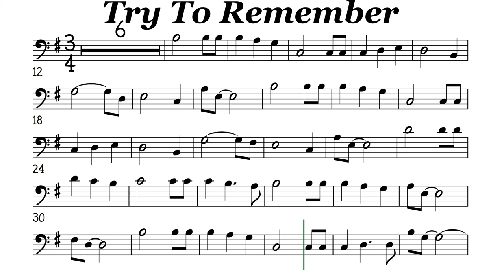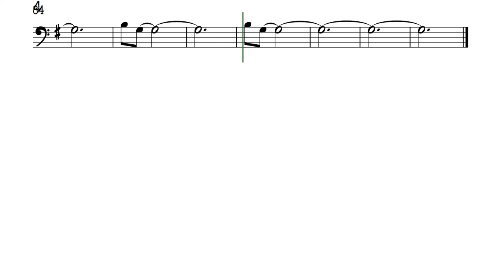Try To Remember Trombone Cello Sheet Music Backing Track Play Along Partitura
The Brothers Four